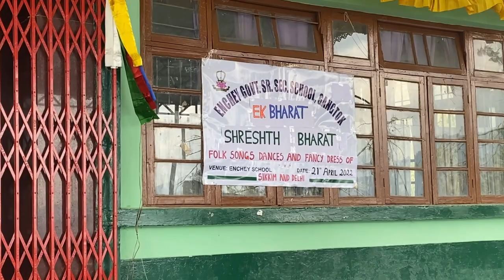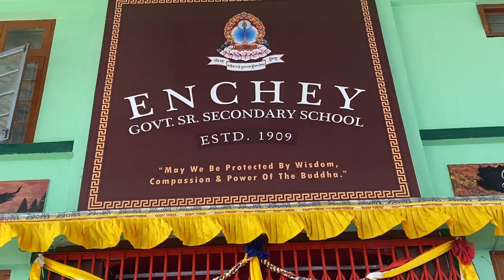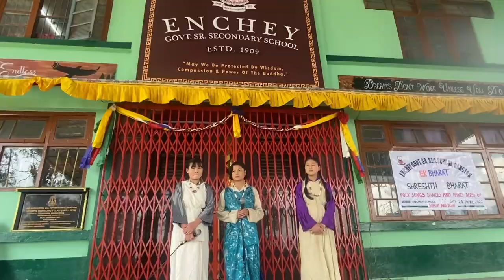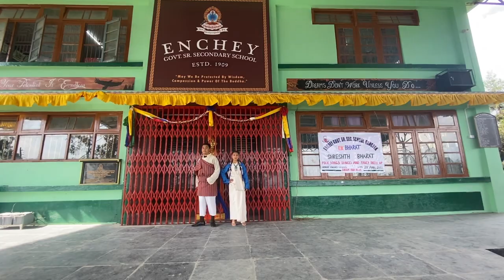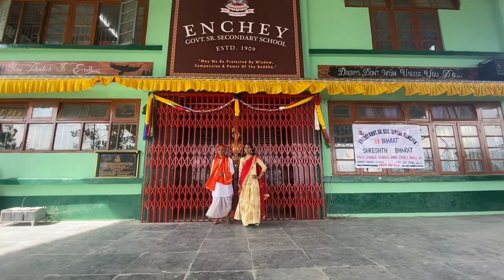Cultural event in enchey school/fashion show /dance and songs